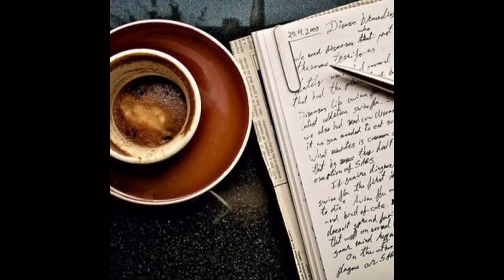Olavo de Carvalho tece alguns comentários sobre René Guénon e Schuon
Seja contribuinte deste canal e ajude a ter vídeo todo dia --ou quase todo dia--.(mesmo com o boicote do youtube nós continuaremos na LUTA,AMIGOS.)
Apoie nosso canal:

Compre na Amazon através destes links e ajude a manter o canal

A História das idéias políticas

Lista de livros recomendados

Literatura e Ficção

Livre Opção:

Livro: como ler livros

Livro:A vida intelectual

Livro: Escreva Bem, Pense Melhor

*COMPARTILHE